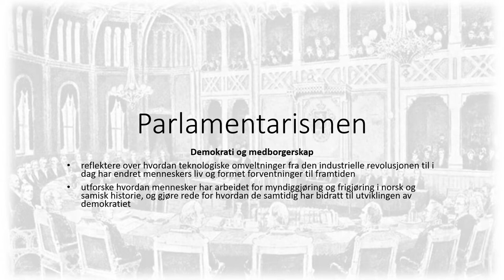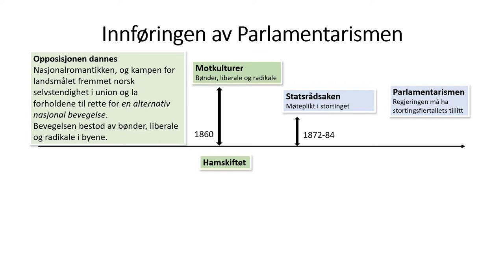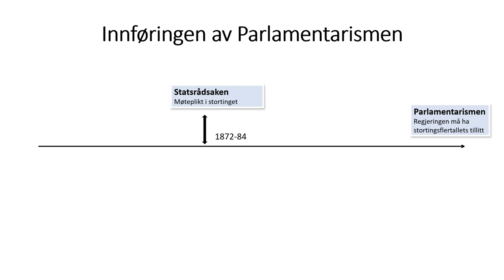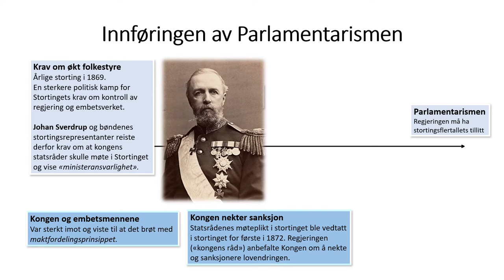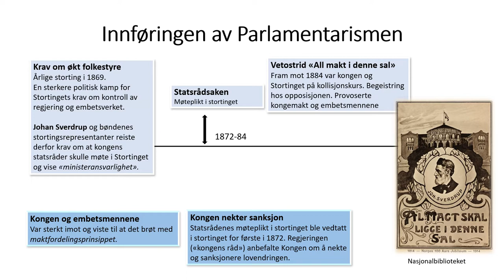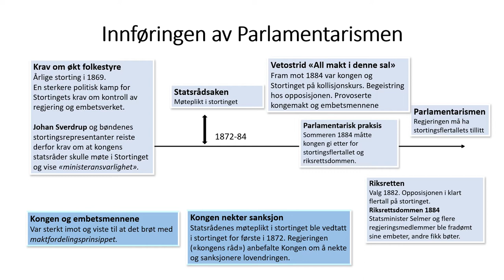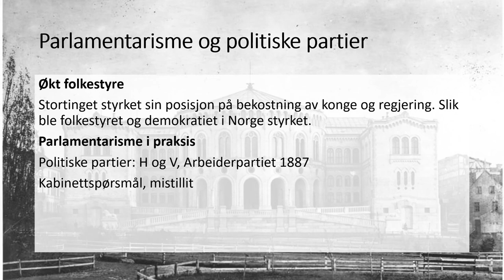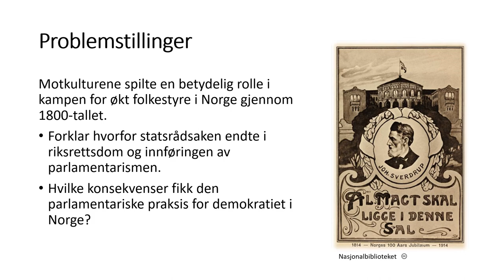Historie: Parlamentarismen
HIS20 Demokrati og medborgerskap gjøre rede for tanker og ideologier som har ligget til grunn for politiske omveltninger fra opplysningstiden til i dag og vurdere betydningen av disse for menneskers muligheter til demokratisk deltakelse
utforske hvordan mennesker har arbeidet for myndiggjøring og frigjøring i norsk og samisk historie, og gjøre rede for hvordan de samtidig har bidratt til utviklingen av demokratiet

00:00 Parlamentarismen
00:43 Tidslinje: Norge gjennom 1800-tallet
02:21 Opposisjon og motkulturer
03:55 Statsrådsaken
06:22 Vetostrid og konfrontasjon
07:45 Riksrett og parlamentarisme
10:52 Følger av parlamentarismen
14:38 Problemstillinger
14:43 Kilder